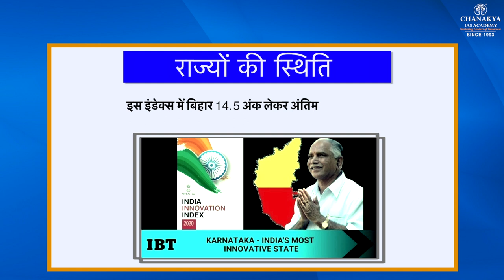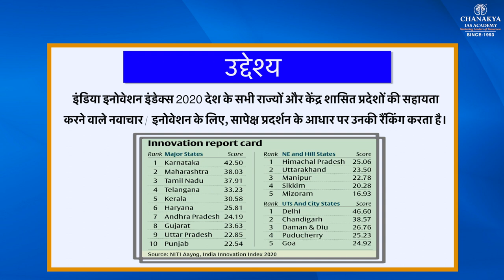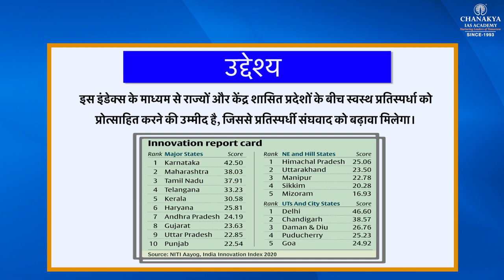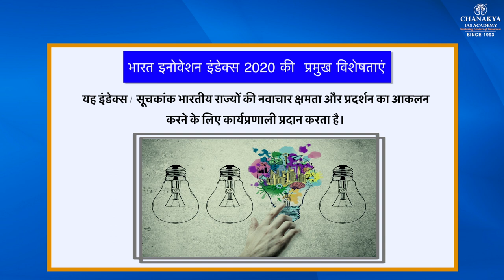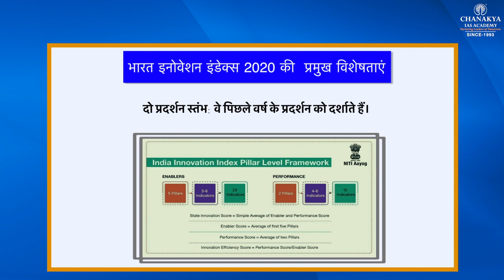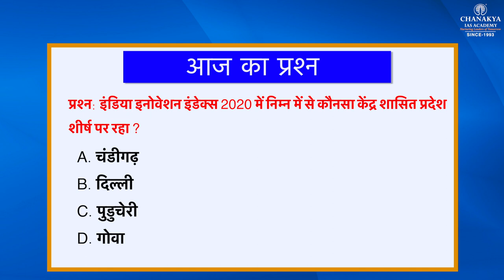INDIA INOVATION INDEX 2020 Chanakya's Daily Topic Analysis in Hindi for UPSC/PCS 21.01.2021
Today's Topic
| INDIA INOVATION INDEX 2020 |

INDIA INOVATION INDEX 2020Hindi
ChanakyaSpecialCurrent affairsEnglish
ChanakyaSpecialCurrent affairsHindi